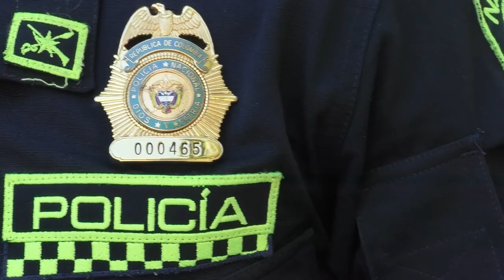VENGANZA POR MOTIVOS PERSONALES, SERÍA EL MÓVIL DEL ASESINATO DEL DOCENTE SAN DIEGANO